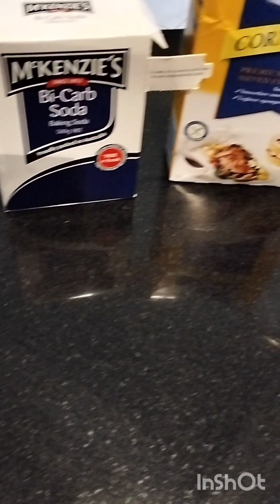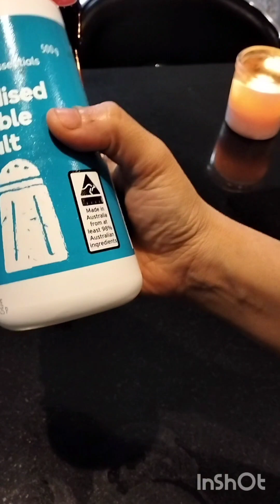CHINESE RESTAURANT STYLE AUTHENTIC CHICKEN RECIPE SERVED WITH STEAM RICE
egg one
baking soda / metha soda 1/2 TSP
black dark soya sauce 2 tbsp
mix chicken and marinate with all spices as mentioned as set aside for 1 hour then fry it and set aside
FOR SAUCE
2 TBSP OIL
cornflour dissolved 2 tbsp
make a thick sauce add chicken fried chunks in it and served with hot steam rice or fried rice.